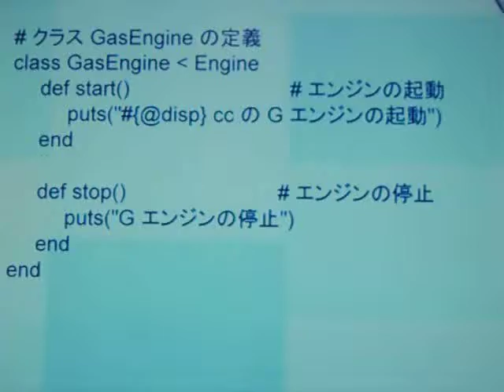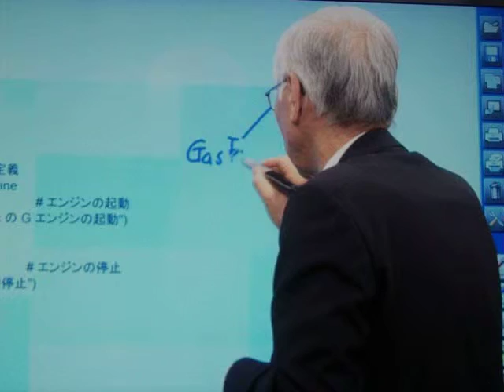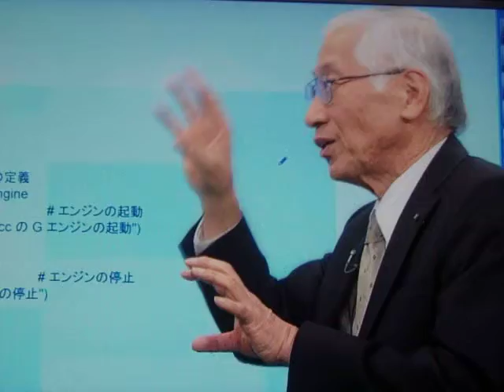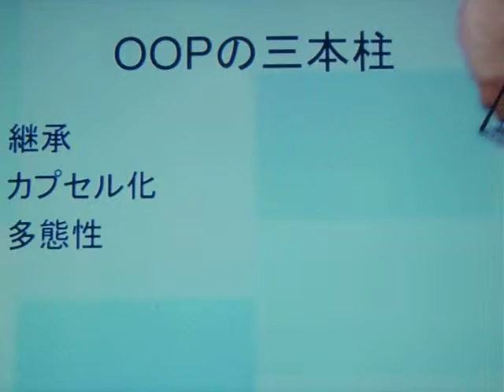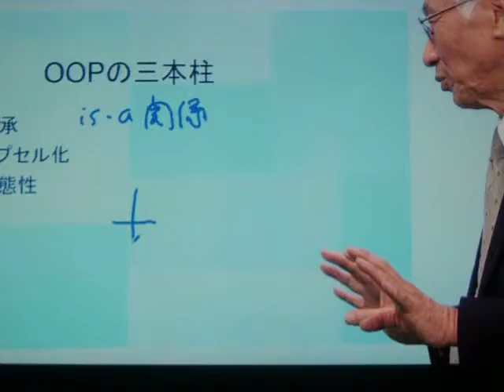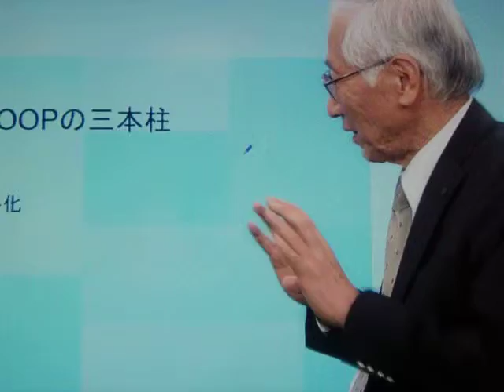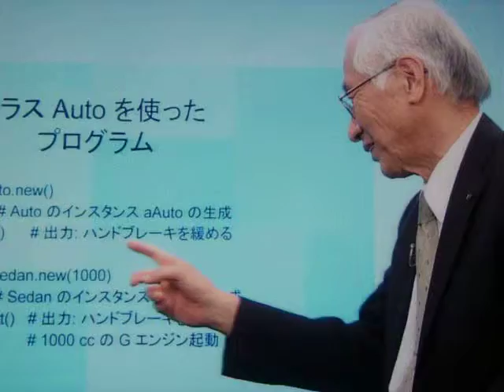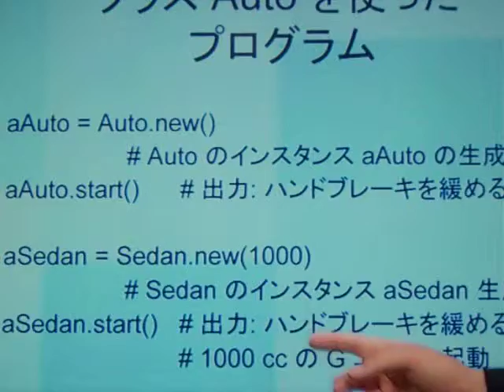GEDC3730 2015.06.02 mechatoronics productonavi at ikebukuro mac sonyradio wbs housoudaigaku岡部学長